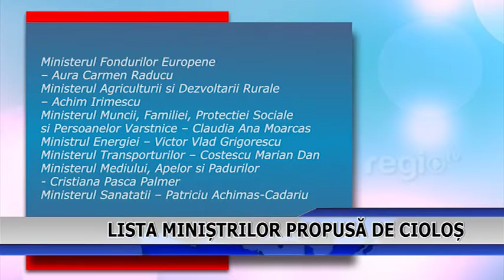LISTA MINISTRILOR PROPUSA DE CIOLOS